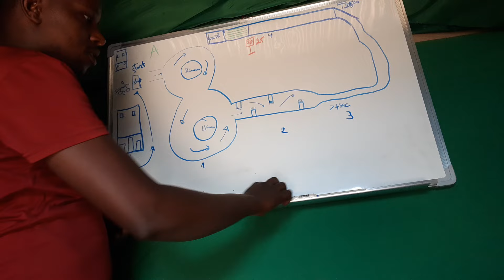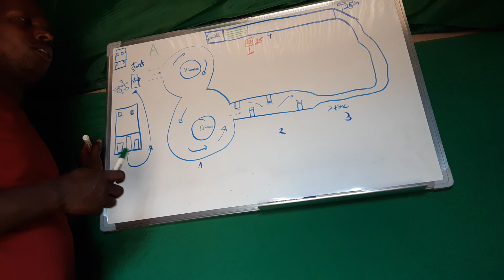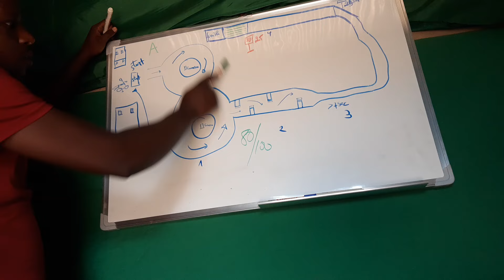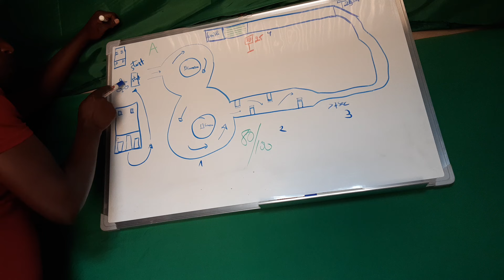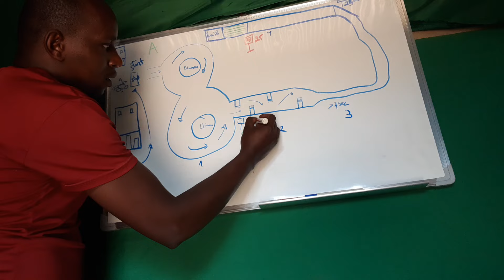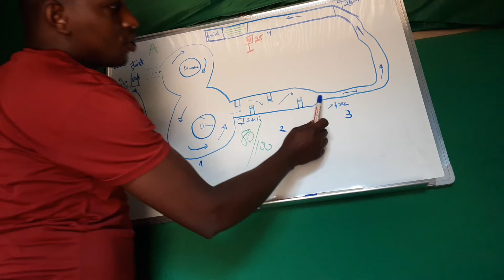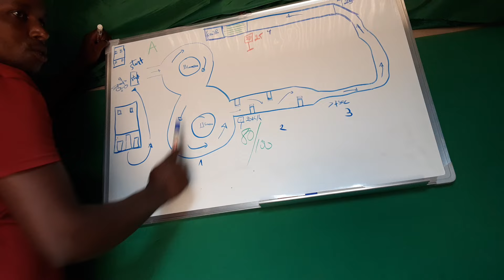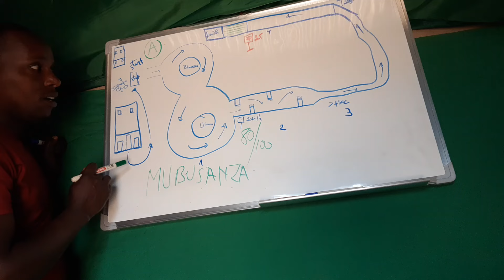MU BUSANZA : NIWIGA GUTYA UZAKORA RIMWE UBONE PERMI ya A aha nikukibuga neza niko nabigenje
nuko gutya ntuzabura permi